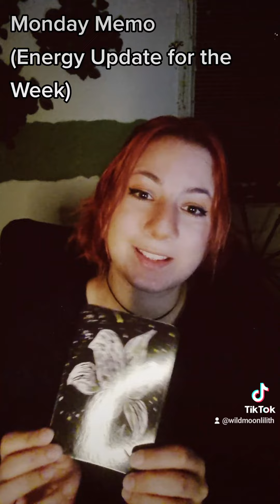Energy Update for the Week (Monday Memo, 26 December) - Happy New Year!